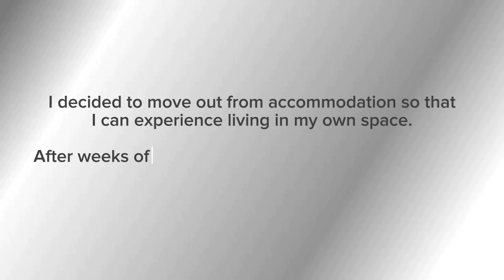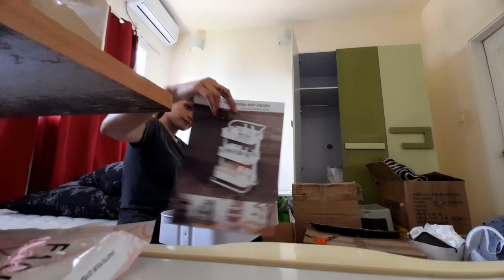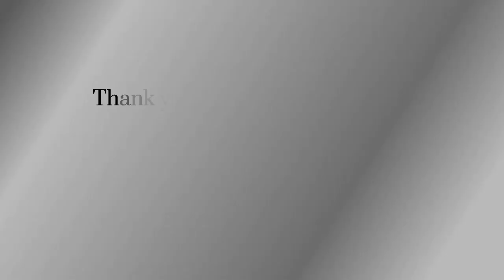2023: from Malé to Hulhumalé | Cherrie Mae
So I decided to transfer because Malé is too crowded for me.

It's been a month since I moved here and I must say that I made a good decision. I am loving independence and peace here. Plus a very good view of the sunset through my big window.. but sadly I wasnt able to share that on this video. sorry!

Life here is becoming more interesting. Hope I'd find more energt to edit and post. hahaha